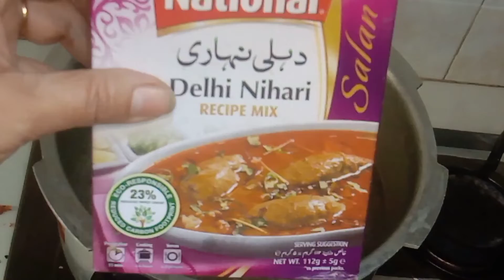Beef ki nali nihari banane ka tareeka/ nali nihari recipe 😋